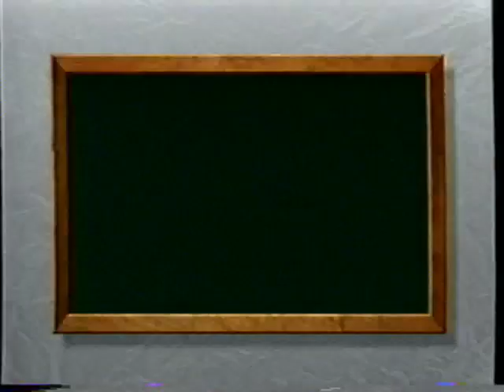Opening To The Magic School Bus:Going Batty 1996 VHS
NO COPYRIGHT INFRINGMENT INTENDED! Here's The Order:
1.FBI Warning Screen
2.WarnerVision Entertainment Logo
3.The Magic School Bus Video Collection Trailer
4.Kid Vision Logo
5.The Magic School Bus Intro